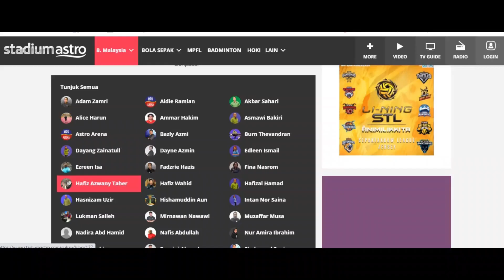Bedah Gusti #19: Memoir Sangkar Neraka (Malay/English Subtitle)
Perlawanan Hell In A Cell edisi ke-2 di acara WWE King Of The Ring 1998 masih segar dalam ingatan. Hingga kini belum ada mana-mana lagi perlawanan seumpamanya dapat mengatasi keepikan perlawanan di antara Mankind dan The Undertaker ini.

Bersama kita membedah apa yang berlaku di dalam perlawanan tersebut dan beberapa fakta di sebalik tabir yang mewarnai perlawanan tersebut.